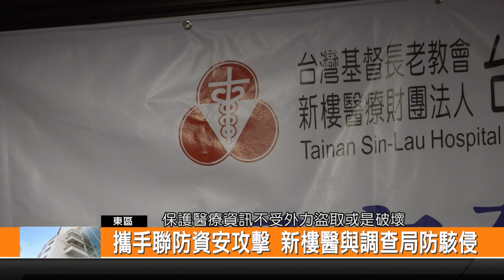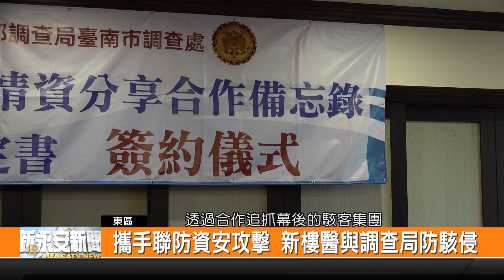攜手聯防資安攻擊 新樓醫與調查局防駭侵-新永安新聞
新樓醫院和法務部調查局臺南市調查處 簽署國家資通安全聯防與情資分享合作備忘錄 簽署儀式由新樓醫院劉啓擧院長 與法務部調查局臺南市調查處黃建華處長共同主持 重點放在加強資安防護能力 保護醫療資訊不受外力盜取或破壞